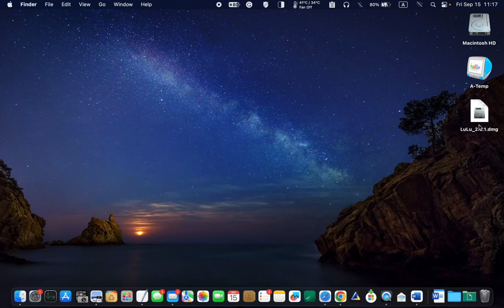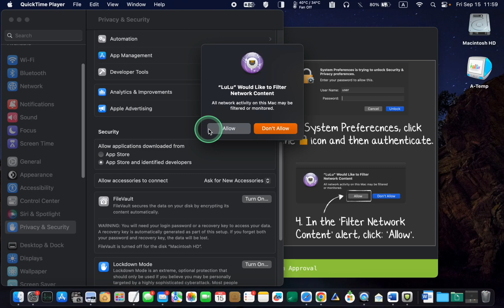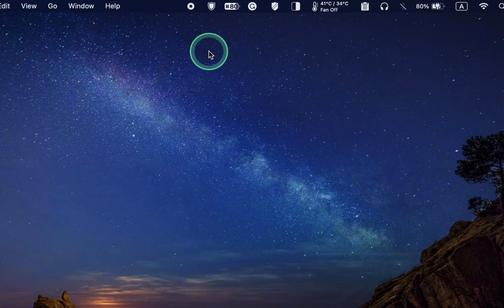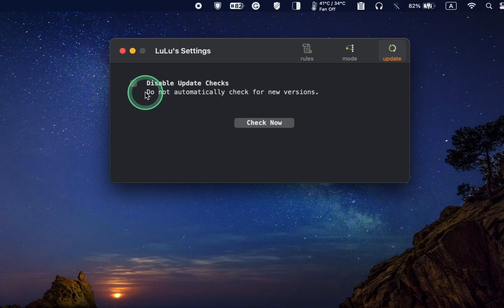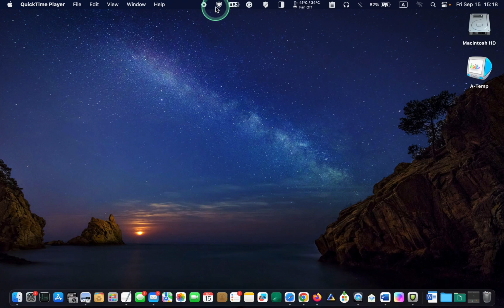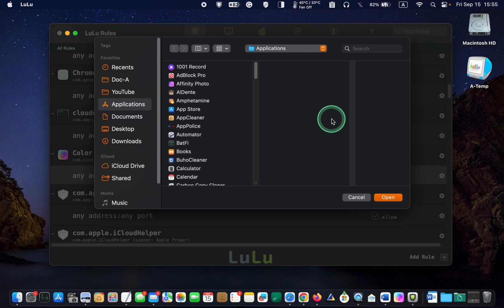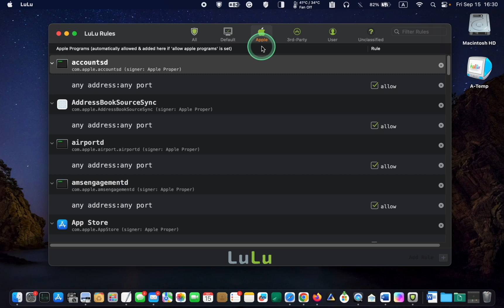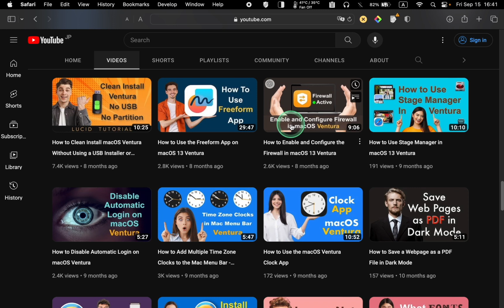Top Free Mac Firewall: Block Outbound Connections Effortlessly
Secure your Mac with the Best Free Firewall Guide. Understand Outbound Connection Blocking, delve into Mac Firewall Configuration Tips, and protect your data. With our guide, you'll master Mac security and ensure a safe browsing experience.

LuLu, a free firewall application, can help you monitor your Mac's network connections and alert you whenever an application attempts to send data out of your computer. Unlike the built-in Firewall application for Mac that blocks incoming network connections, LuLu lets you control outgoing connections.

I have a video tutorial available if you're also interested in learning how to block incoming network connections to your Mac using Apple's built-in Firewall.

✅ Contents of This Video:

00:00 - Introduction to stopping outbound connections on Mac
00:33 - How to install LuLu Firewall App on Mac
01:24 - How to Setup LuLu Firewall on Mac Computers
02:17  - Configure the LuLu Firewall App on Mac
03:12 - How to Block Outgoing Network Connections on Mac
03:42 - Accessing LuLu’s Rules
04:36 - How to Configure LuLu Settings
07:07 - Block Applications Before Getting an Alert Using LuLu Firewall
07:54 - LuLu Firewall Rules

Video Title: Top Free Mac Firewalls 2023: Block Outbound Connections Effortlessly | Lucid Tutorials

The video has information on Top Free Mac Firewalls 2023: Block Outbound Connections Effortlessly, But it also tries to cover the following subjects:

Best Free Firewall Software For Mac 2023
Blocking Outbound Mac Connections For Free
Top-Rated Mac Firewalls

✅  About LUCID TUTORIALS:

Welcome to LUCID TUTORIALS!

My comprehensive tutorial videos are designed to help you elevate your Mac skills, whether you're a beginner or an experienced user. You can explore a wide range of topics, including mastering macOS, Mac built-in applications, and third-party Mac software. Additionally, you will find tips and tricks to help you get the most out of your MacBook Pro, MacBook Air, iMac, Mac Mini, iPad, and iPhone.

Immerse yourself in a dynamic learning experience that is created to empower you with the knowledge and skills to make the most of your Mac devices.

Thank you for choosing LUCID TUTORIALS as your trusted Mac learning resource.